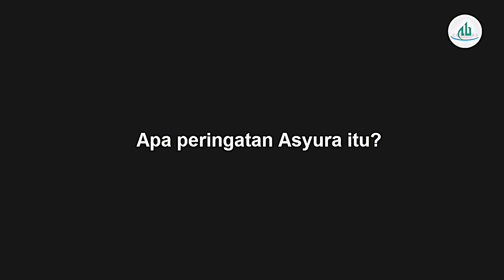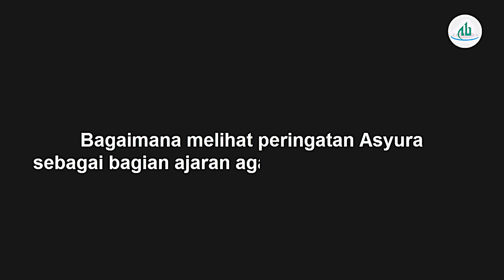Peringatan Asyura oleh Dr Muhsin Labib